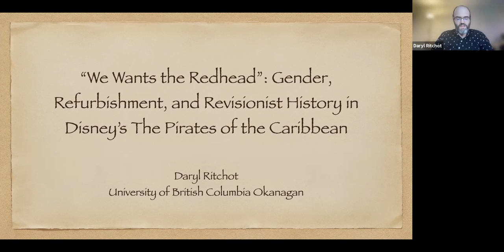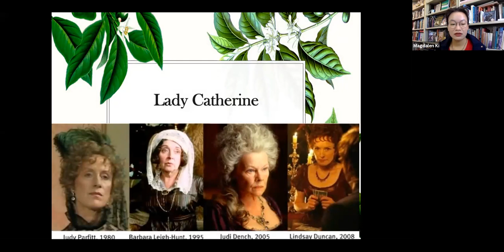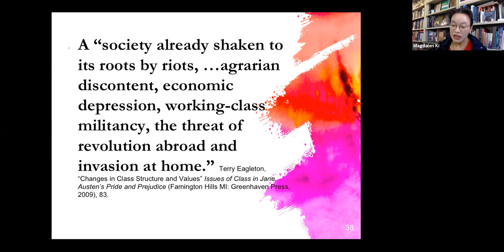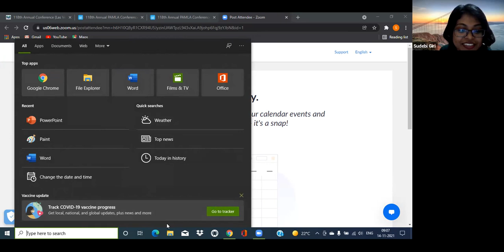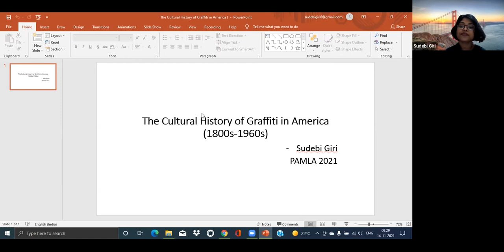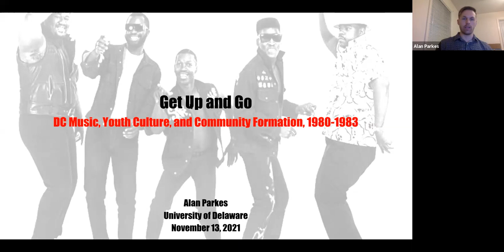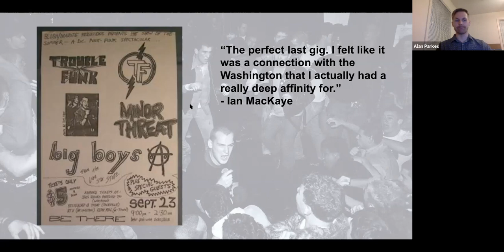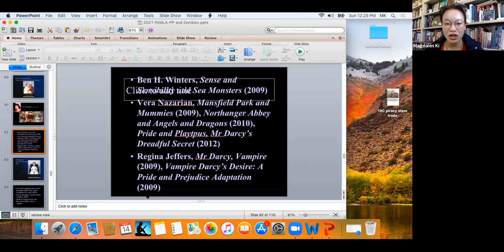PAMLA 2021 (Nov 13) - Cultural History III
This virtual (online) panel explores the cultural, political, or social intersections that exist between text and context, including interdisciplinary aspects of culture. Papers may consider the relationships between history and film, history and literature, or history and any other aesthetic tradition. Readings may practice cultural history but also critically reflect upon that practice.

Chaired by Christopher McBride, Marin College